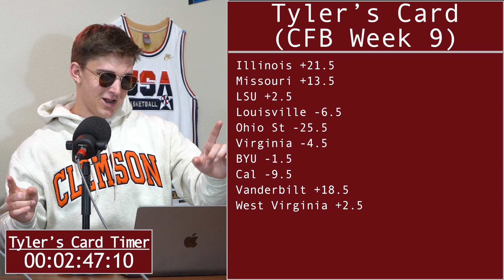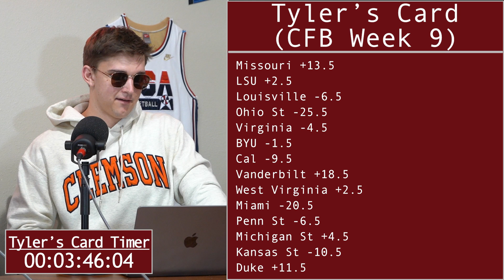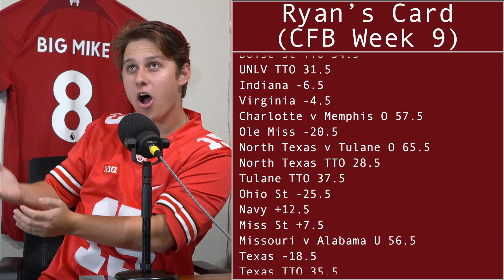COLLEGE FOOTBALL WEEK 9 BEST GAMES & BETS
ITS ALMOST COLLEGE FOOTBALL PLAYOFF RANKINGS TIME!!!